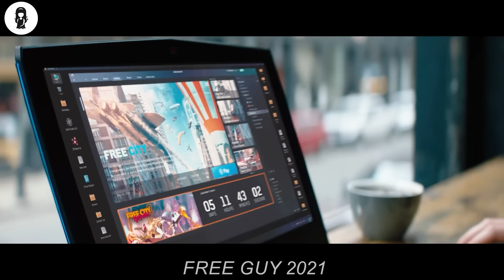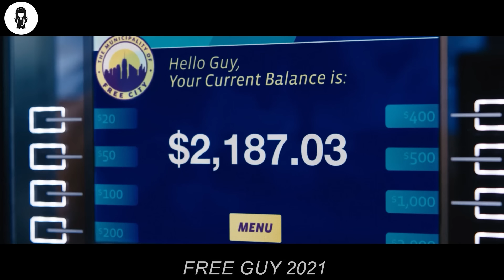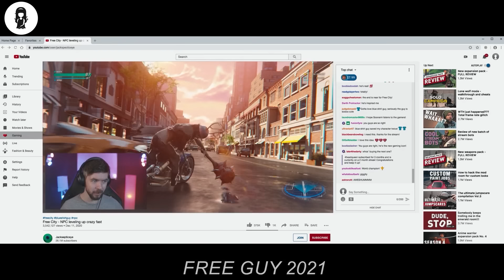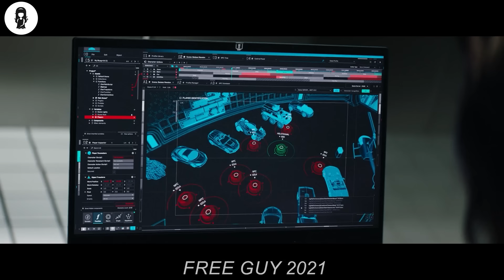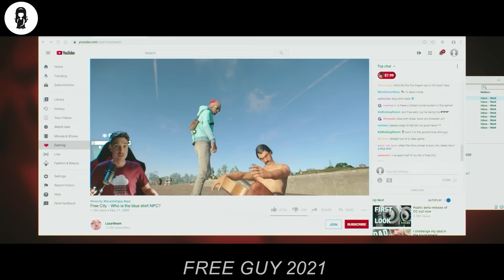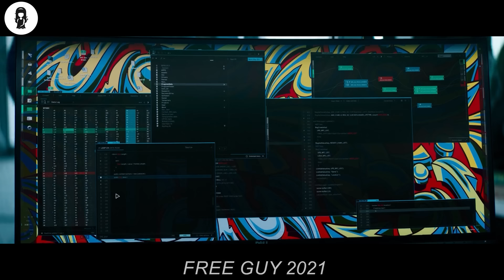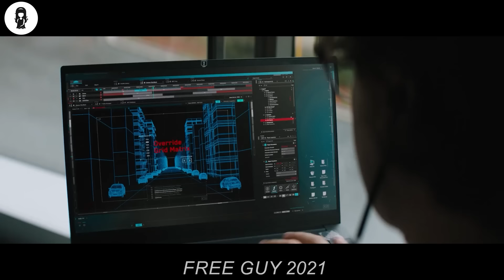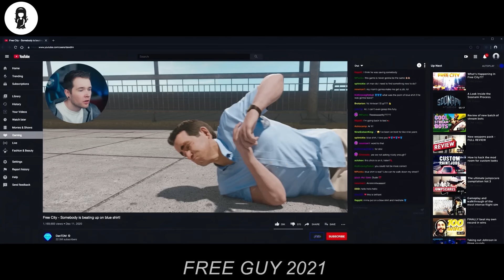Man Discovers A Deadly Way To Unlock His True Power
In the extremely popular video game, Free City, a NPC named Guy learns the true nature of his existence when he meets the girl of his dreams, a human player. This player's interactions with Guy has massive affects on him, the game, and real world as they play it.